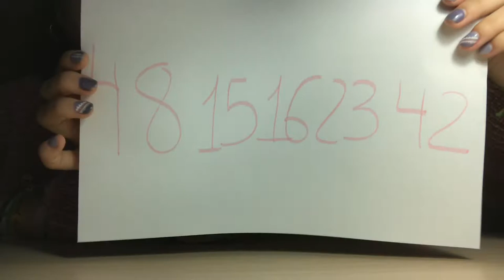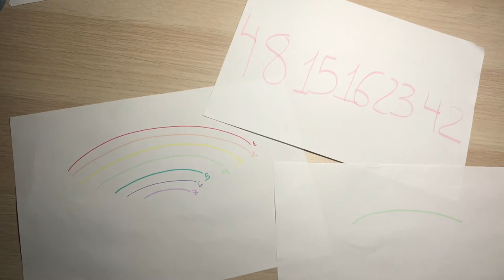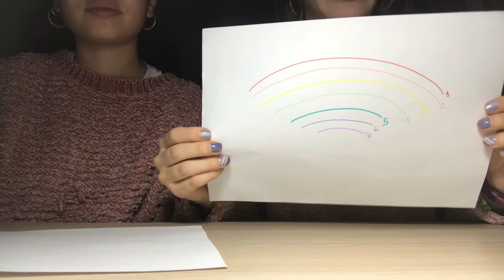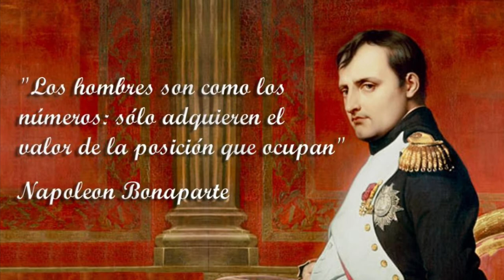1º BACH B Marta y Virginia Sobre el enigma de los números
Original teoría extraída del misterio metafísico de los números misteriosos.